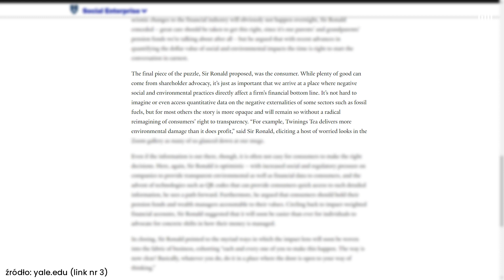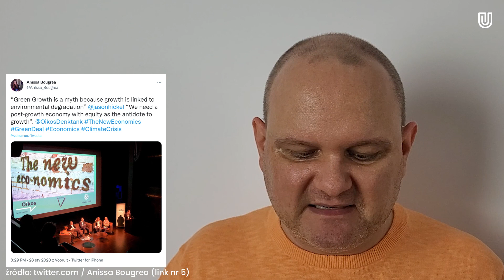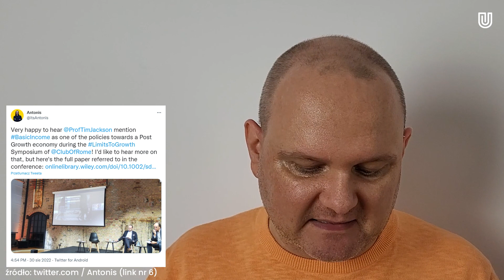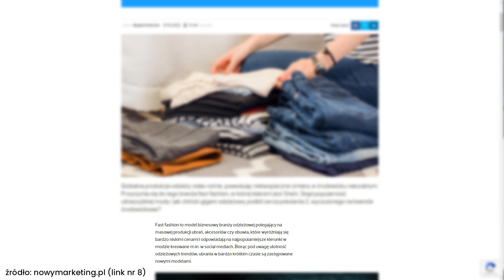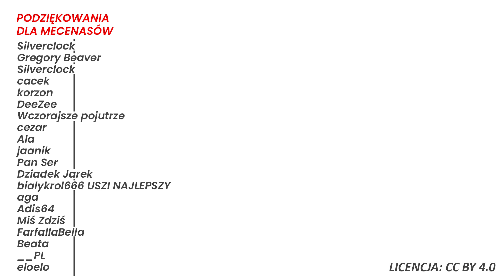Gospodarka postwzrostowa. Które firmy będą zamykane dla dobra klimatu?